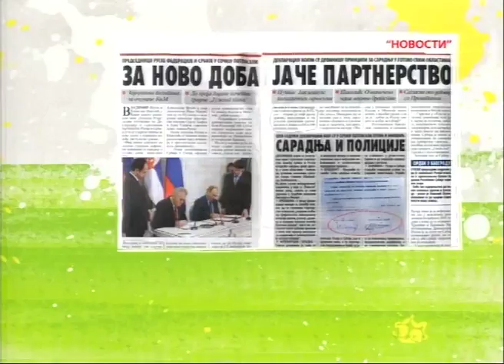Mira Adanja-Polak: Priča o Krađorđevićima - državna sahrana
Uoči državne sahrane kralja Petra Drugog Karađorđevića, njegove supruge Aleksandre Karađorđević, njegove majke kraljice Marije i brata Andreje - svi umrli u tuđini - podsećamo vas na njih i njihovu ulogu u životu prestolonaslednika Aleksandra Drugog, koji uz sve državne počasti, uz prisustvo državnog vrha Srbije, sa čitavom porodicom, prisustvuje sahrani svojih najbližih u crkvi Svetog Đorđa na Oplencu u Mauzoleju kraljevske porodice. Ovim činom ispravlja se višedecenijska nepravda prema porodici Karađorđević, koja u istoriji naše zemlje dugi niz godina nije imala zasluženo mesto.

The state funeral of King Peter II, his wife Alexandra Karadjordjević his mother Queen Mary and his brother Andrew in St. Djordje Church in the Mausoleum of the royal family.